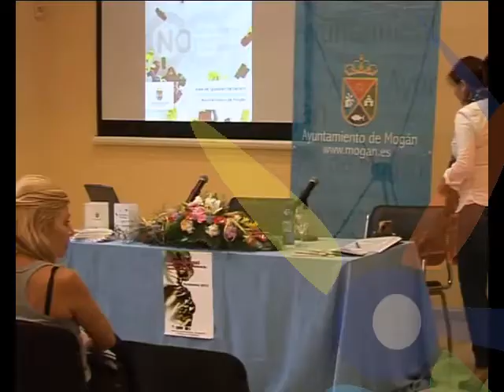121130 RESUMEN INFORMATIVO